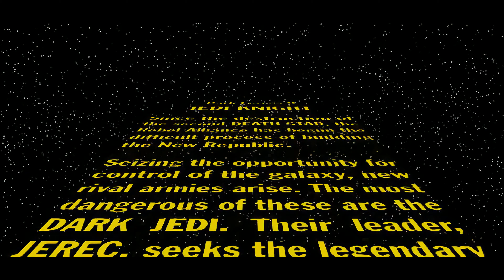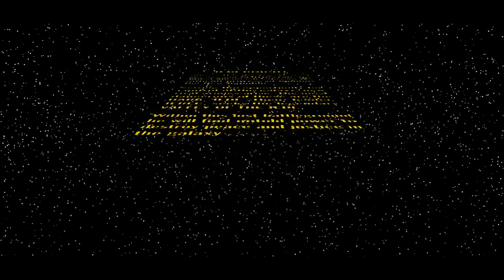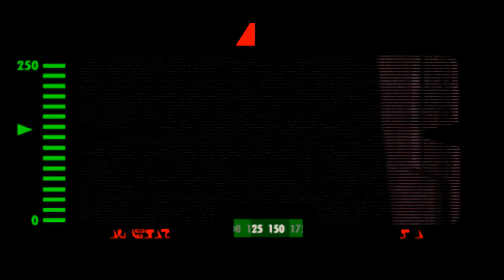Jedi Knight: Dark Forces II, All Cinematics Remastered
Although Morgan Katarn found the Valley of the Jedi, he was murdered by the dark Jedi Jerec. Morgan's son, Kyle Katarn, ventures out to find the Valley and avenge his father.

Upscaled to 4k resolution using Topaz Video Enhance AI, and converted to 60fps using SVP4. For comparison, you can find the original